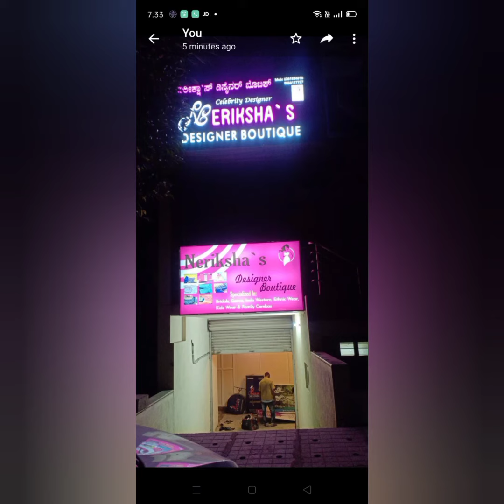Different types of work blouses ❤️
Beautiful designs designed by Neriksha ❤️ @ Nerikshas Desinger boutique Nagarabhavi ❤️❤️❤️